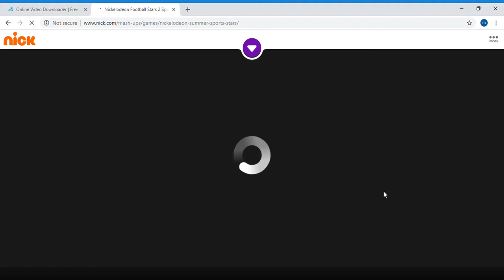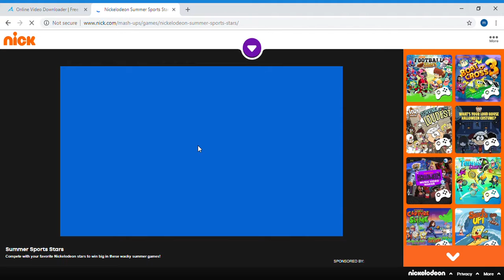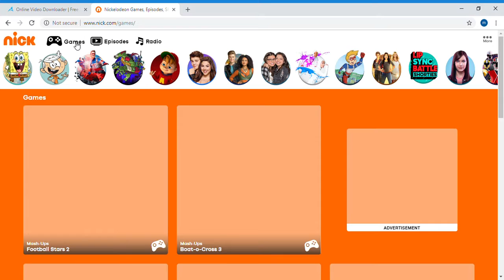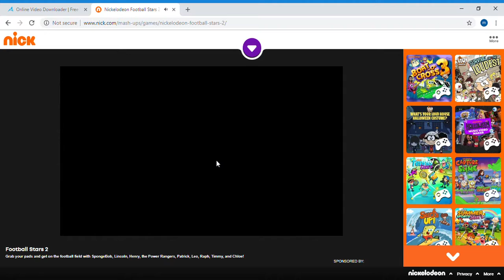Playing Nick.com before it shut down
Footage Recorded on 11/12/19